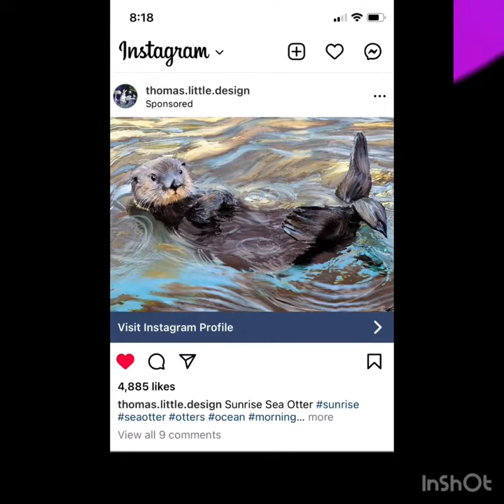QuarantinedLife • 11.23.2022 (Wed) || Music by Jason Mraz • I’m Yours (2008) 🎶🎧🎶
youareloved 💕 Hi, SweetPpl❣️Tomorrow is the DaY ~ Wishing you&yours a thankful, grateful, blessed day ~ ‘speak life into every situation around you’ 🙏☺️🕊(Proverbs 18:31; 30:32. Ephesians 4:29).“Shine bright..! May God bless you abundantly!” — 📬💌😷i ‘stopped-bye’ 🙋🏾‍♀️not to stay; only to wish you a Happy Holiday [hopeYoudon’tmind😱🥰🌱] 🗣️🔉🔊💜✨U.r.💝’d&Appreciated✨💜🌎🌍🌏☮️💟🛐

Jason Mraz • I’m Yours (2008)

“..speak life to every situation around you (Proverbs 30:32).”

“..let everything you say be good and helpful, so that your words will be an encouragement to those who hear them (Ephesians 4:29).”